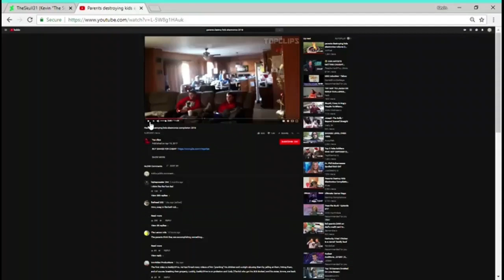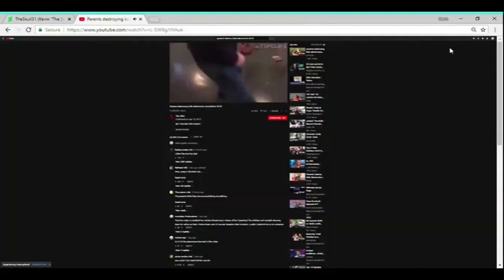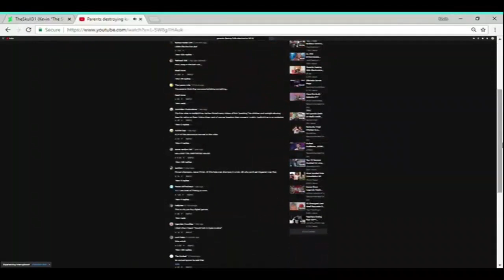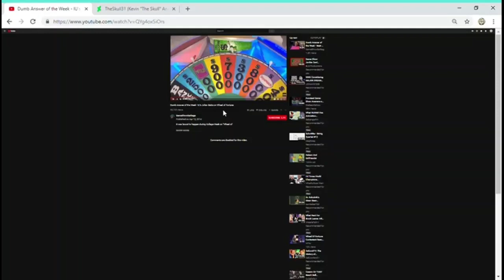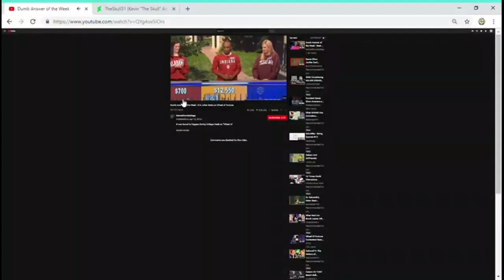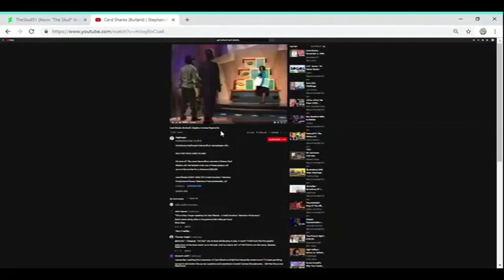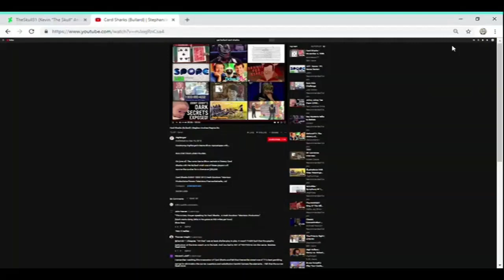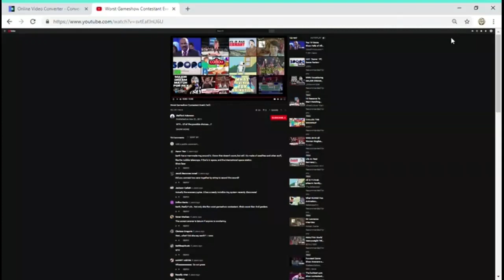SLON, S2E5 (Spoiled Adultlescents Playing Games And Losing Harder Than Clinton)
You probably already know by now what kind of a controlled clusterfunk this is going to be.
Featuring cameos by Game Show Garbage, Jeff Foxworthy, Mark Burnett, Pat Sajak (real last name Sadjak) and Julian Batts -- because they know comedy when they see it. And screw Pat Bullard -- he can suck a big one when he dies and goes to Hell.